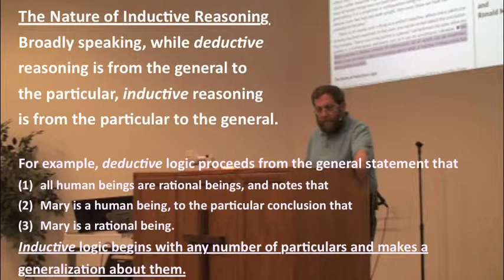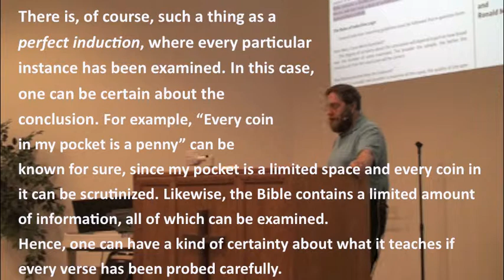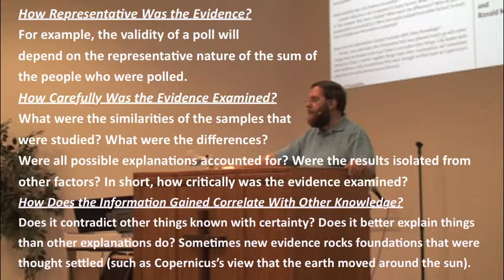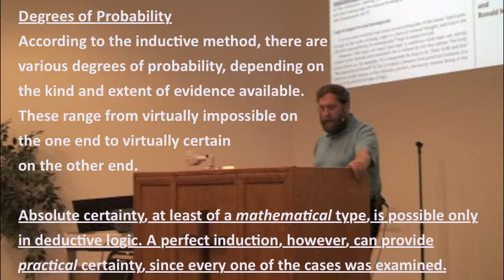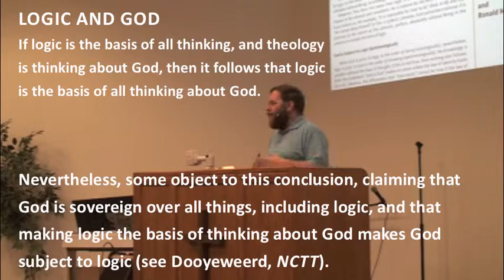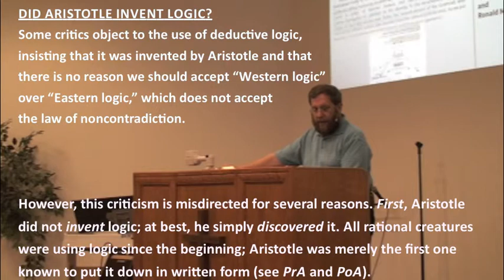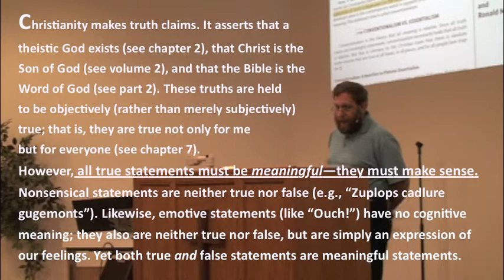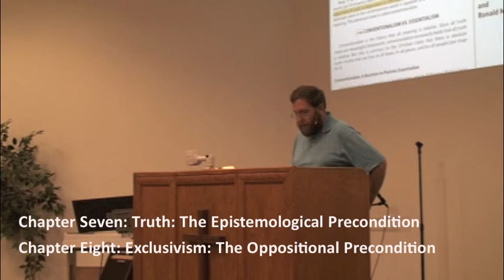Systematic Theology 4.4 - Austin Bible Church